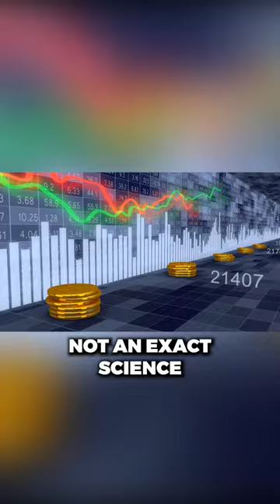🔍💰 Mindset vs Reality 💡📉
Price isn't an exact science, it's a blend of art and science. 🎨🔬 Give yourself some grace and set realistic expectations. We're experts in guiding you through the process, but remember, nobody has a crystal ball for exact pricing predictions. Let's use market data as a guide, understanding it's a bit like looking through a rearview mirror - helpful, but not always the full picture.